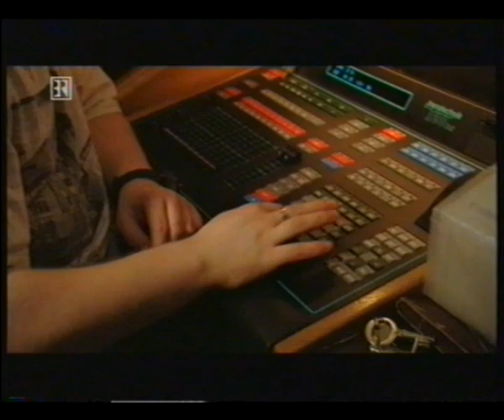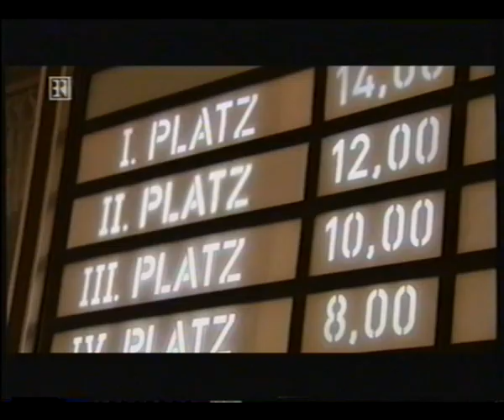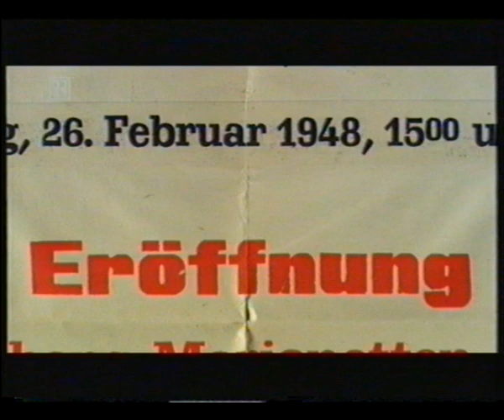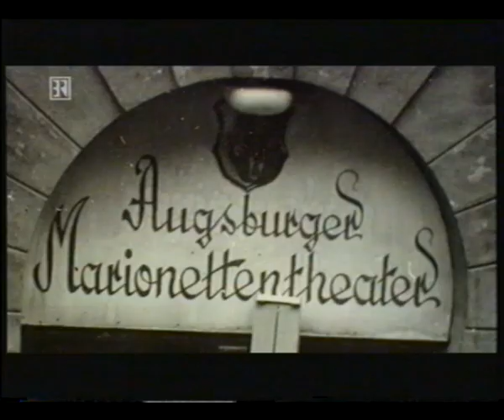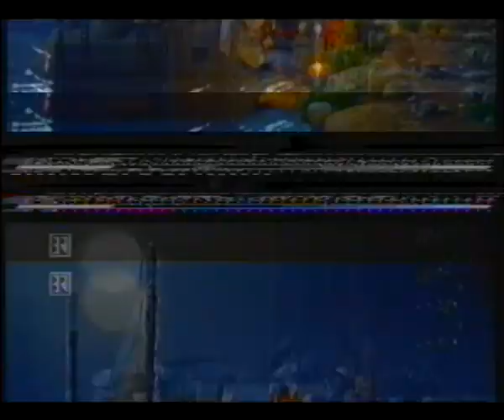50 Jahre Augsburger Puppenkiste | BR | 26.02.1998 [Fragment]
Die ersten ≈30 Minuten einer Dokumention, die der Bayerische Rundfunk aus Anlass des 50. Jahrestag der Gründung der berühmten Augsburger Puppenkiste am 26. Februar 1998 ausstrahlte.
Leider mit Bildstörungen.